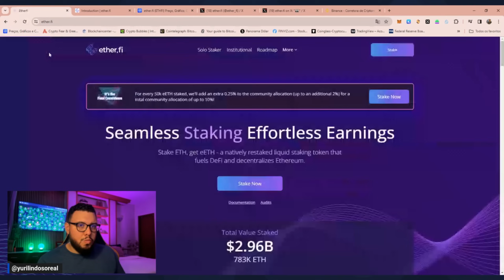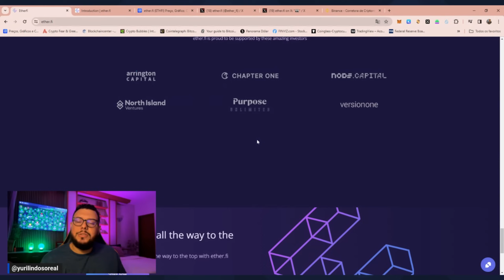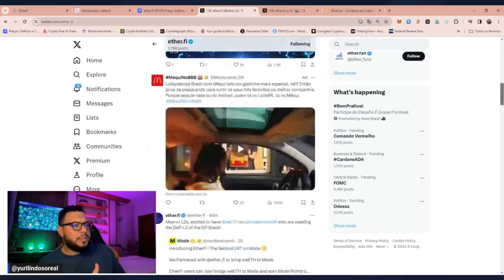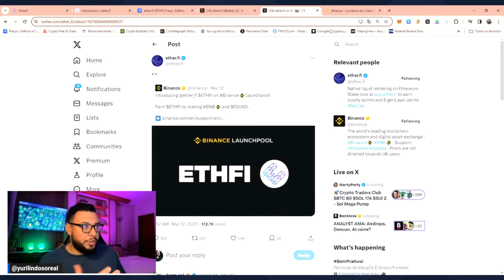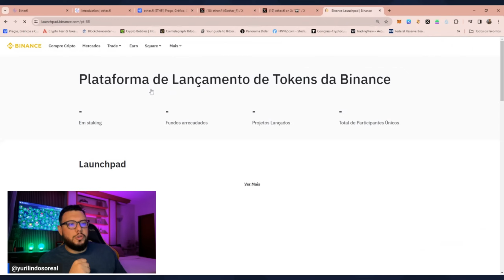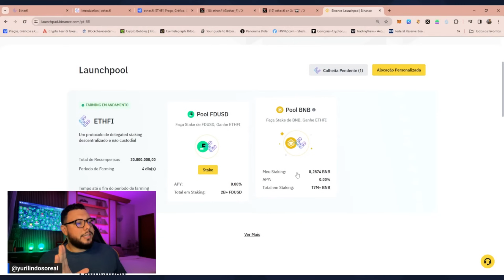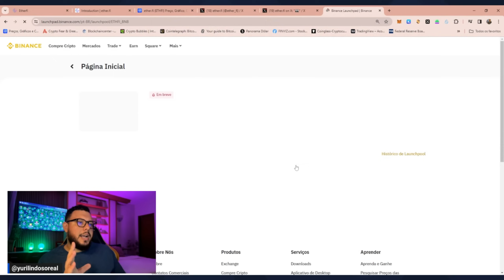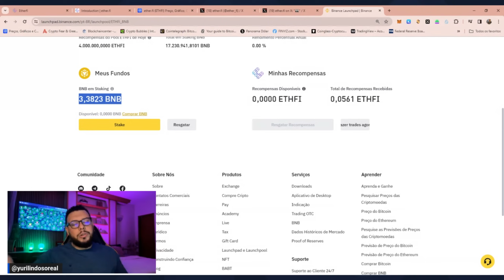NOVO LANÇAMENTO DA CRIPTOMOEDA ETHERFI NA BINANCE | COMO GANHAR CRIPTO DE GRAÇA PASSO A PASSO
Bem vindos ao canal Investimento Sem KO. Etherfi (ETHFI) é o maior entre uma nova geração de projetos de blockchain de rápido crescimento conhecidos como “ protocolos de reestabelecimento líquido” E seu novo token ETHERFI está sendo oferecido no Launchpool da Binance.

O @InvestimentoSemKO é um canal do YouTube guiado pelo Yuri Lindoso. Usamos uma linguagem divertida para assuntos relacionados ao mercado de ativos digitais e web 3. Tudo isso para você aprender a lidar melhor com seus gastos e garantir o seu futuro.